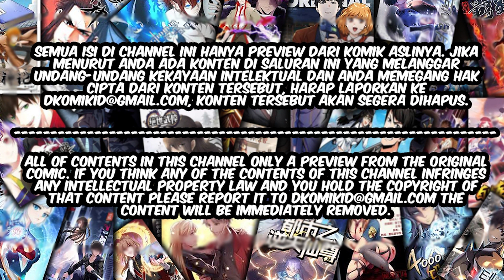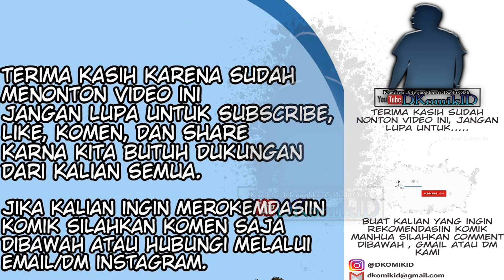The Strongest Golden Kidney On The Surface Chapter 25 bahasa Indonesia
GENRE    : Action, Fantasy, Shounen, Martial art,reinkarnasi
AUTHOR : 仙娱文化 箫勺映画
STATUS : ONGOING

SINOPSIS :

  Ye Yuan membeli sebuah iphone setelah menjual ginjal dan Dies-nya dengan jatuh ke saluran pembuangan dan melintang ke keluarga Ye, Limbah yang lahir dengan satu ginjal dan tidak dapat mengolah. Paman keduanya ingin dia mengembangkan Teknik Dao Jahat untuk menjadi seorang wanita dan menikahinya dengan Salah satu dari Empat keluarga utama. Ye Yun diintimidasi Sampai dia mengetahui bahwa ginjalnya tidak hanya dapat membuat alkimia tetapi juga memiliki fungsi smartphone.

Gimana kisah kelanjutan dari kisah ye yun dan keluarga ye ? tetap nonton dan baca di DKomikID

10 komik yang sedang hangat dibaca oleh para reader menurut DKOMIKID :

10.The MAX leveled hero will return!

★COPYRIGHT / LICENSING★